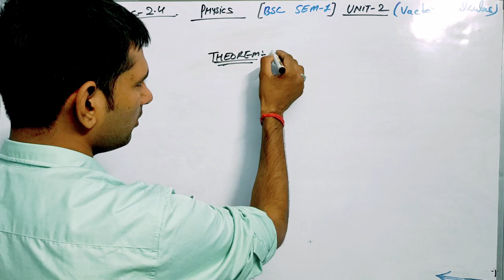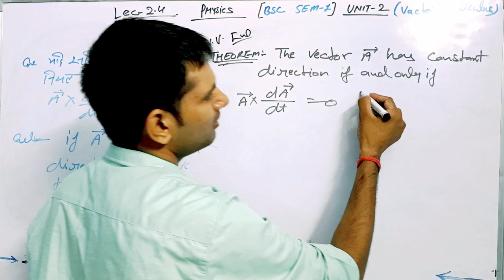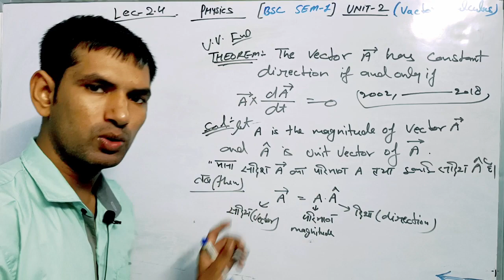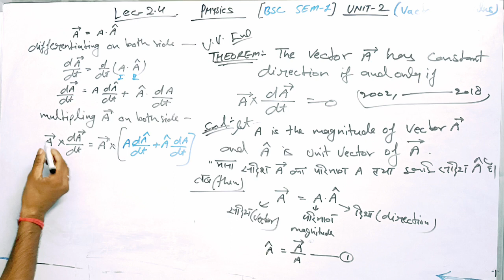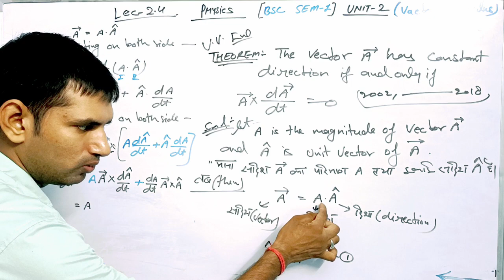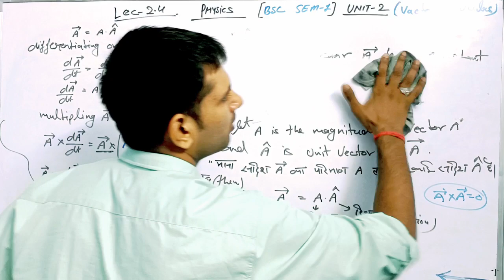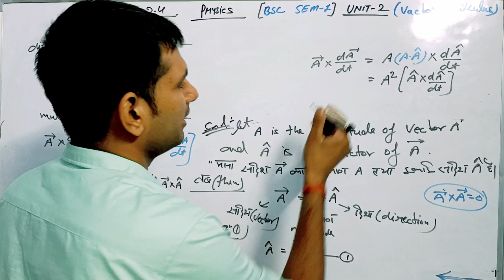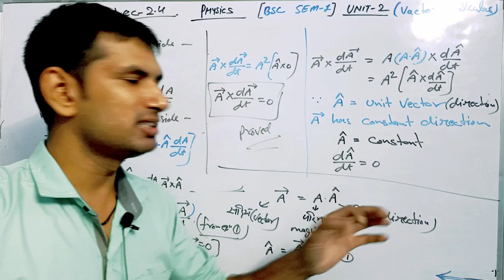Bsc 1st year/semester Physics Unit-2 |Lec-2.4 | theorem | bsc vector calculus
Bsc 1st year/semester Physics Unit-2 | bsc physics vector Calculus